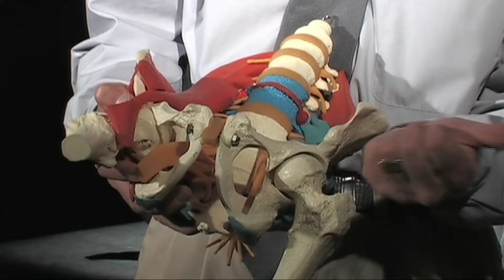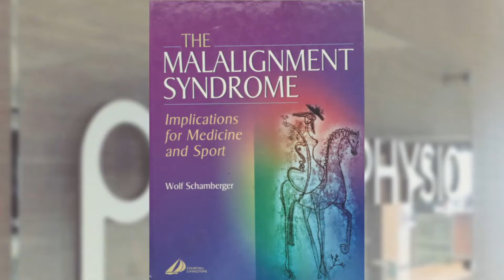Plaza Physiotherapy Clinic - Rompost TV News Report- 2nd version